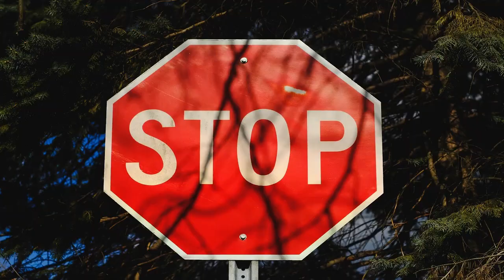Mit csináljunk a használt sütőolajjal?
Véletlenül se öntsük a lefolyóba, hanem sétáljunk el a legközelebbi a benzinkútig, ahol leadhatjuk.
A videó az Agrárminisztérium PTKF/78/13/2018 jelü pályázat támogatásával valósult meg.